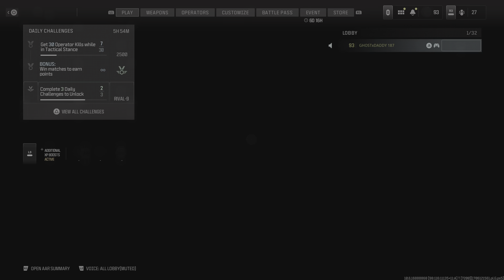40-7 team deathmatch